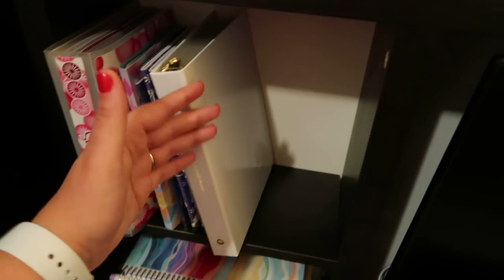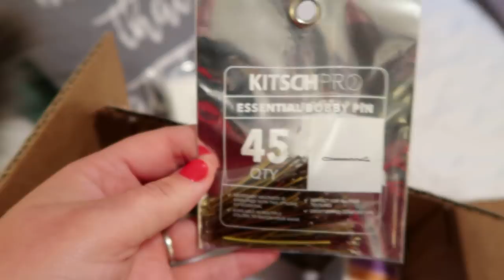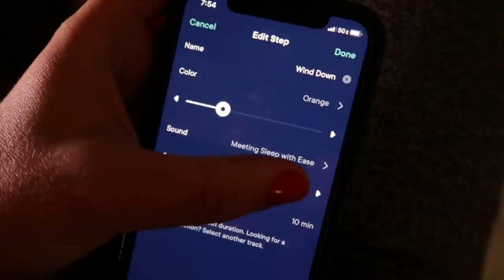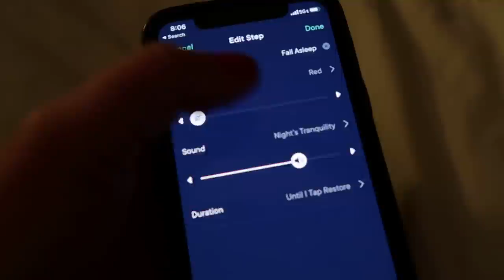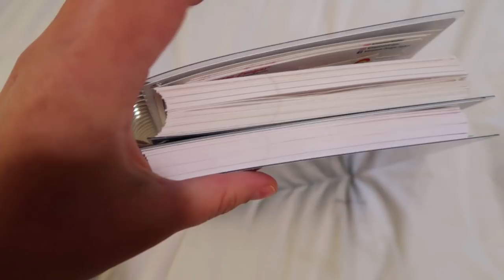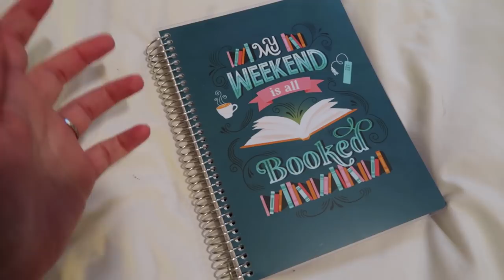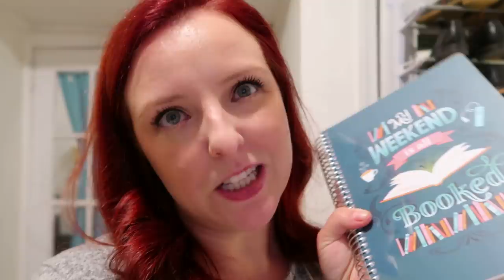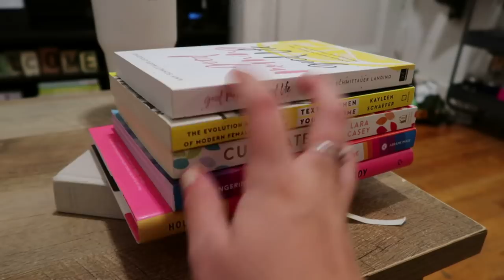WEEKLY VLOG | BRAND PHOTOSHOOT & HATCH RESTORE SET UP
Hi! In this video, I vlog (almost) every day for a week in my life!

►Video Overview:
00:00 → Monday: Day off & Ulta Haul
06:57 → Tuesday: Hatch Restore unboxing & set up
12:31 → Friday: Sleep check in, happy mail (cookbook and Plum Paper), & future goals
22:38 → Saturday: Pre-bridesmaids dress shopping thoughts
24:45 → Sunday: Photoshoot prep (hair, props, & outfits!)
34:35 → Sunday: Post-bridesmaids dress shopping thoughts
38:11 → Monday: Funny photoshoot story & our engagement-versary

►Things I Mentioned:
Why We Sleep
Planner Stand
Hatch Machine
The Proposal
Primates of Park Avenue
Cook Once Eat All Week Cookbook: